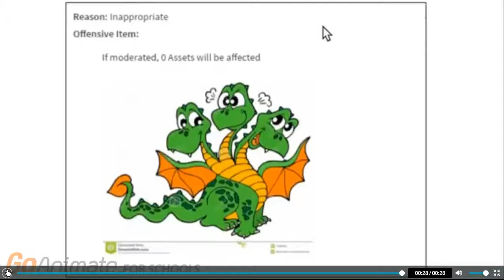Free Dislike Video #4 I got punch by John Cena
Do not like this video and No Credit to D Sa Sam for making this to me when I got punched by him!!